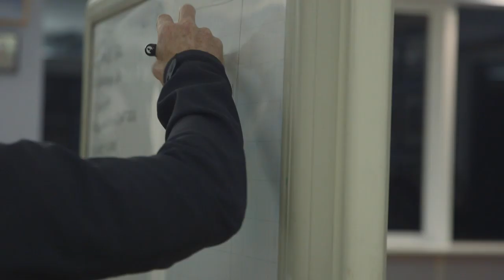Scrum Trailer - MQFF 2016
For the Sydney Convicts, rugby is not just a sport – it's a lifestyle. In 2014, the Convicts enter The Bingham Cup, an international gay rugby union tournament. Muddy, sweaty and visually arresting, this intimate documentary follows the Convicts players in the lead up to, and during, the Cup. Featuring vivid action on the field Scrum is great documentary filmmaking examining sport, brotherhood and acceptance. Game on.

Melbourne Premiere